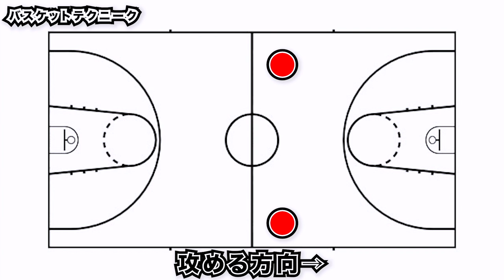【神回】千葉ジェッツ富樫勇樹選手の１ON１のステップ徹底解剖！なぜ冨樫選手は抜けるのか？が明らかに！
この番組「バスケットテクニーク」は
バスケが大好きでうまくなりたい小中高生、
そして、今からでもバスケがうまくなりたい
バスケット愛に溢れる大人の皆さんに向けた
レクチャー型のトーク番組です！

バスケが大好きな未来のバスケスターのみんな！
大人になってもなお、バスケをプレイする皆さん！
久々にバスケをやろうかなと思ってる皆さん！

‹この番組を見て頂いている大人世代の皆様へ›

バスケを愛するニッポンの皆さん…
全員で”日本の未来のバスケ”を強くしませんか？

皆さんの力が必要です！
この番組を”シェア”して広めて頂くことで、
たくさんの若きバスケットマンたち（小中高生）に届きます！

５年後、１０年後、２０年後、１００年後の日本のバスケを強くしたい・・・

日本から、田臥勇太選手、八村塁選手、渡辺雄太選手に続くNBAプレイヤーを輩出したい・・・

上記の意識と意志のもと、我々、渡邉拓馬・新岡潤・カツオ（以下・紹介文あり）は、
日本の未来を変えるバスケ大好きな小中高生に向け、
”トーク型”のバスケ技術レクチャー番組を配信いたします！

それがこの番組「バスケットテクニーク」です。

■バスケがにもっとうまくなりたい！
■バスケ初心者だから上達したい！

そんな小学生、中学生、高校生にこの動画を見て頂きたいです！

もちろん、バスケ指導者＆ご両親の皆さまにも、ご覧頂きたいです！

‹出演›

■渡邉拓馬
ウィンターカップ1996準優勝（福島工）
拓殖大学⇒トヨタ自動車
元アルバルク東京
元バスケ日本代表
現・NATUREMADE.EXEアンバサダーとして、
日本全国の子供たちにバスケットの普及活動を行っている。

■新岡潤
能代工業で専属マネージャーとなり、
３年時にインターハイ・国体２冠。
現在はMC＆スポーツタレントとして活動しながら、
DIME Basketball Schoolにて、バスケット指導に当たっている。

■カツオ
高校時代・東京都ベスト１６
現在は、放送作家として活動。
「脱力タイムズ」
「フリースタイルダンジョン」
「ぐるナイ」
「有吉ぃぃeeeee！」
「スクール革命」
「ナカイの窓」
「ぷっすま」～などテレビ番組やYouTubeなど担当。

‹リスペクト・チャンネル›